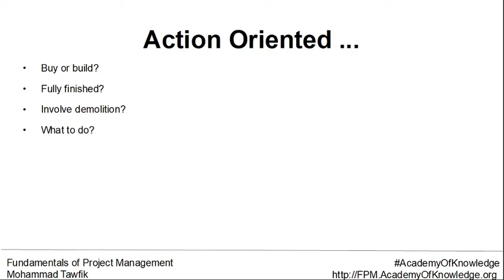FPM: SMART Goals - Action Oriented